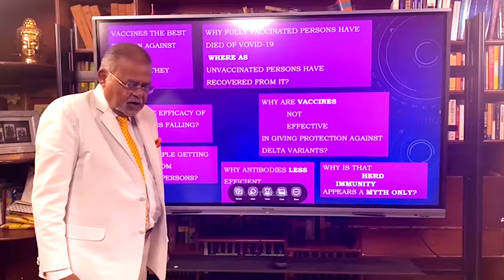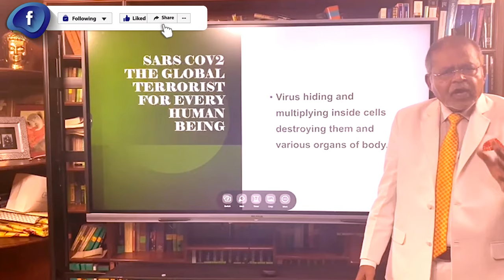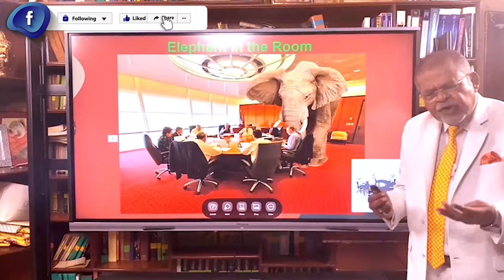FAILING COVID VACCINES WHY ? PART 1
Dr Amitaabh Varma talks on failing COVID vaccines. In the first part he talks on fully vaccinated died while unvaccinated survived COVID.

In part 2 he talks on can present form of  COVID vaccine defeat corona virus and protect us? Does it involve total immune system for saving us?